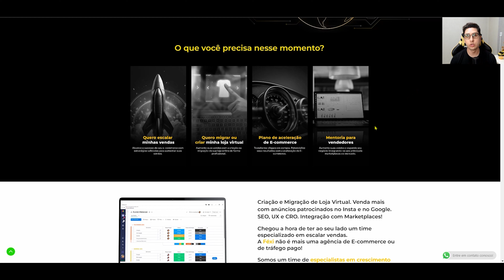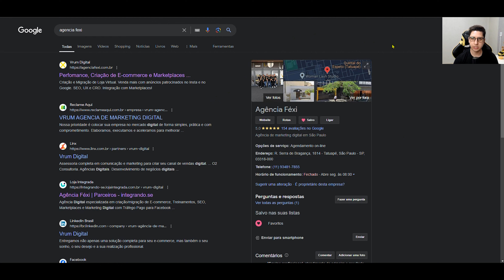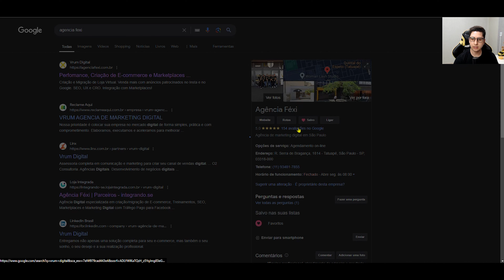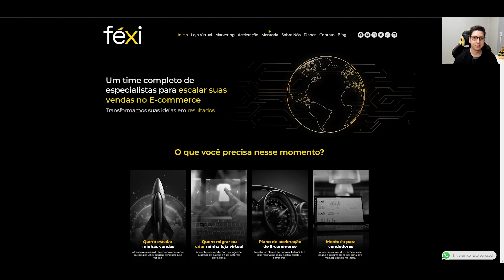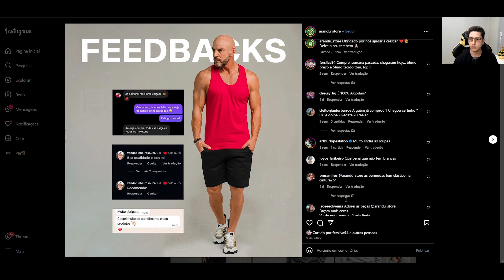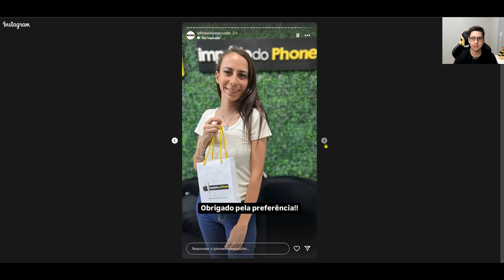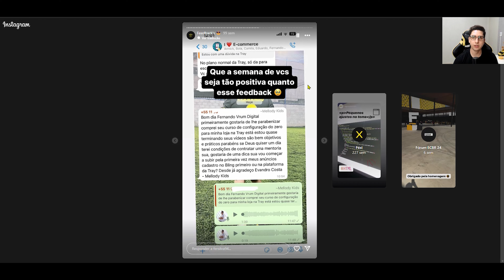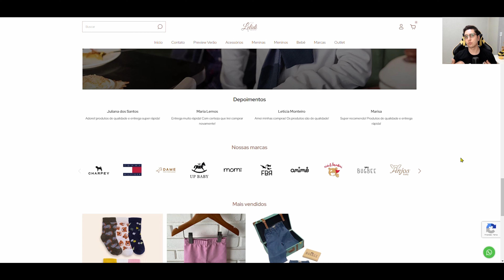A importância e como ter uma Prova Social em seu E-commerce?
1º mês de graça.

Cupom Bling ERP
Para ganhar 4 meses de graça.